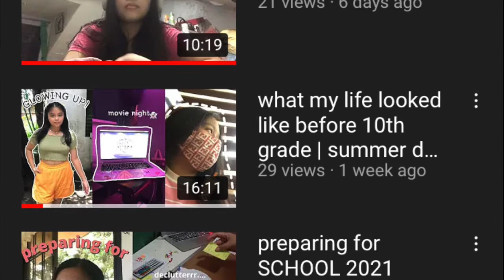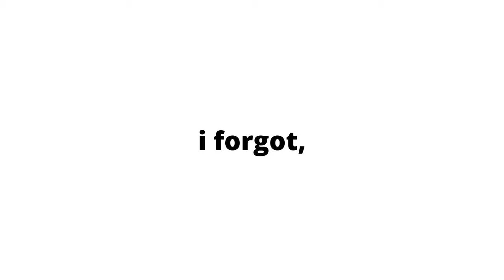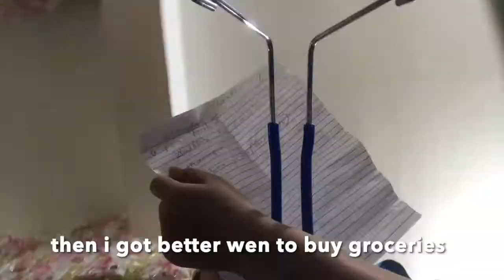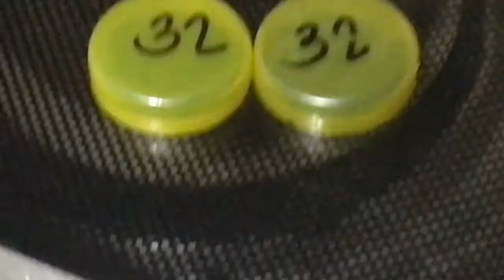FAR AWAY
since i got verry depressed latelyyyy heres another vlog that will either bore u away or depresses u too hehe

FAQs
☆full name: Alyssa Kriztel Bangalan Lelis
☆age: 14
☆grade: going into 10th
☆location: Cagayan , Philippines
☆camera: Iphone 7
☆editing software: iMovie